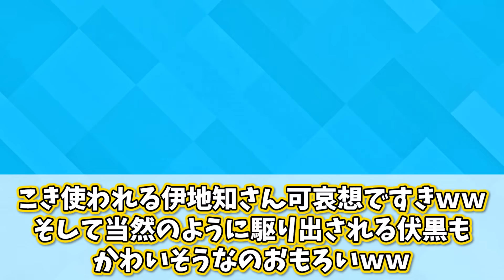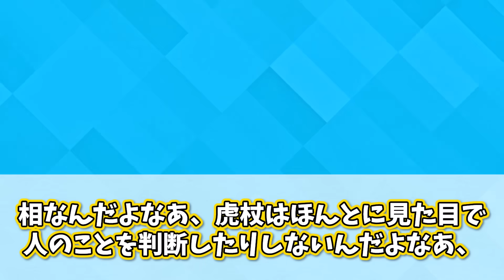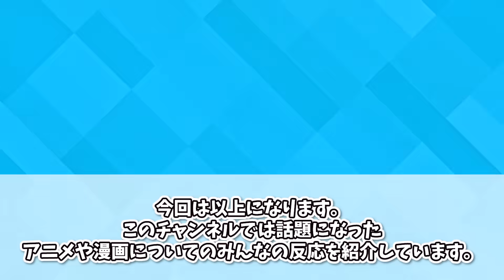【現実逃避回!!】最初で最後の平和回...来週から始まる地獄の前にここで語ろうぜ【呪術廻戦】【壊玉・玉折】【渋谷事変】【30話】【最新話】【切り抜き】【アニメ】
権利者